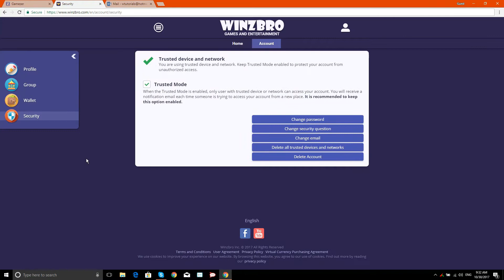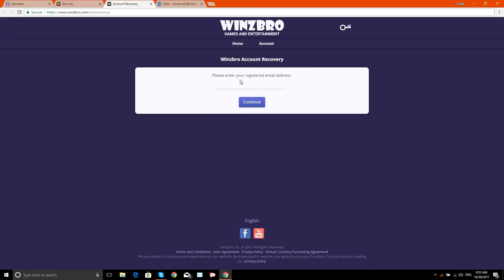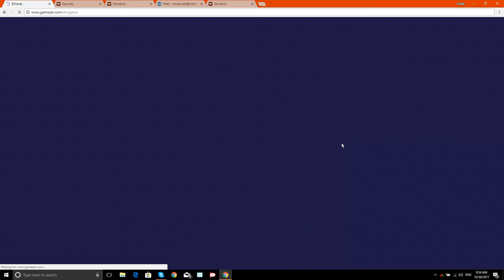How to delete and restore winzbro account